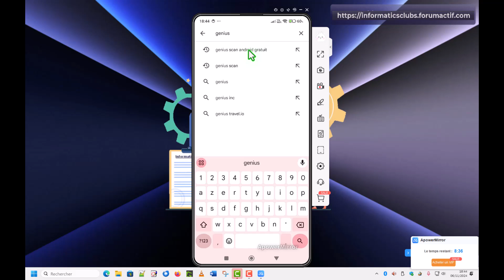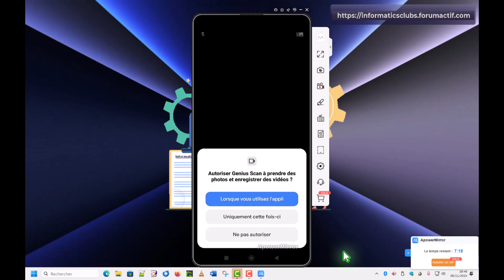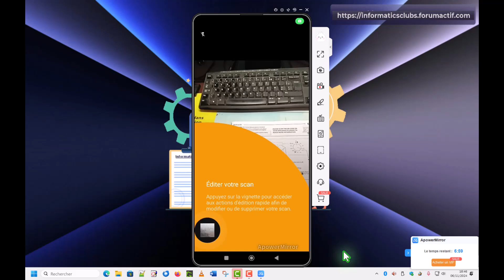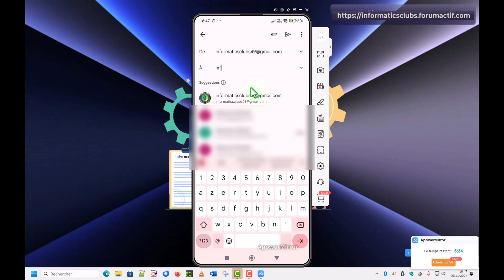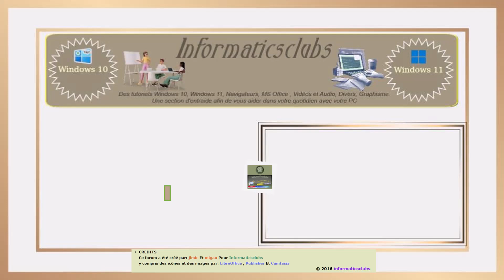Genius Scan application smartphone pour scanner un document et l'envoyer à son destinataire